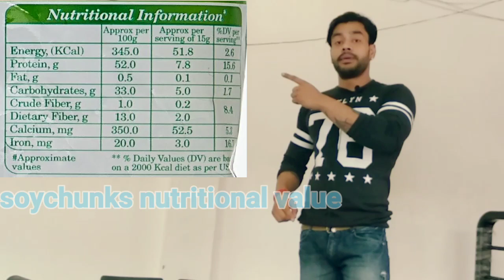is this healthy to eat??